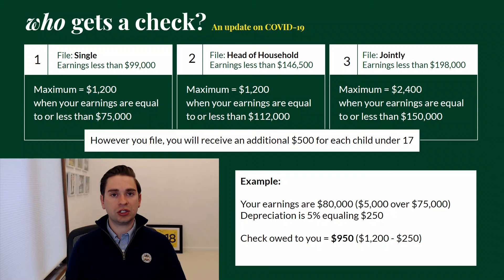CARES ACT Stimulus Check